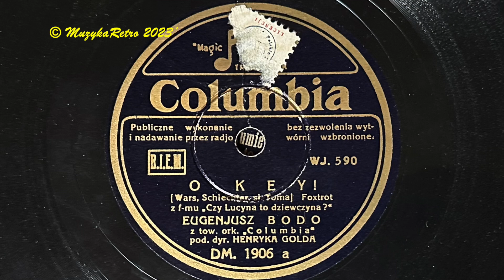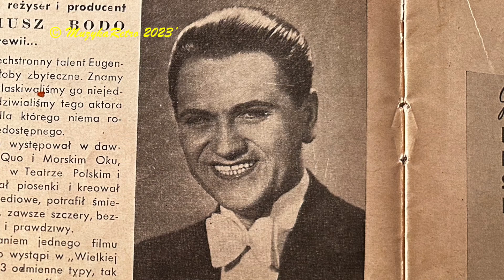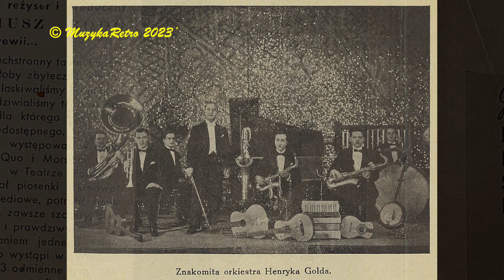O'Key - Eugeniusz Bodo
"O'Key", foxtrot. Muz. Henryk Wars, sł. Konrad Tom i Emanuel Schlechter. Piosenka z filmu "Czy Lucyna to dziewczyna", z 1934 roku.
Śpiewa Eugeniusz Bodo. Akompaniuje orkiestra pod dyrekcją Henryka Golda. Płyta: COLUMBIA DM 1906 a, mx. WJ. 590.
Nagranie: 1934 r.

Dużo dobrych kobiet jest i dużo złych
Bardzo trudno jednak wybrać spośród nich
Taką co zupełnie jest bez wad

Szukasz, aż znajdziesz ją pewnego dnia
Dobra jest i piękna jest, i serce ma
Wtedy ją uwielbiasz ponad świat

Jeśli znajdę taką żonę, że się kochać będę w niej
Ok, ok, będę zawsze wierny jej
Nie przyczynię takiej żonie ani smutków, ani łez
O yes, o yes, będę zawsze wierny jej jak pies

Obnosić będę ją na rękach
Rzucę jej pod nogi cały świat
Ze słońca będę przez okienko
Promienie złote dla niej kradł
(Naturalnie)

Ok, ok, tak jak w niebie będzie jej